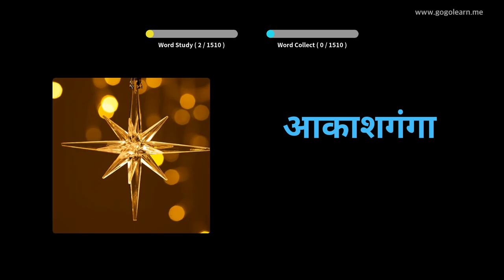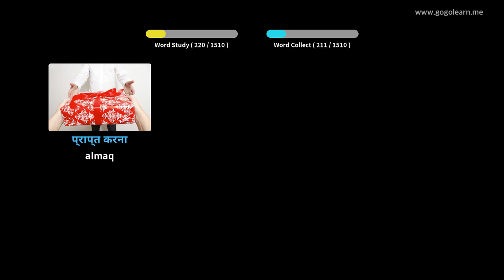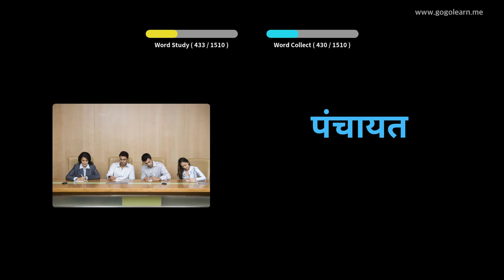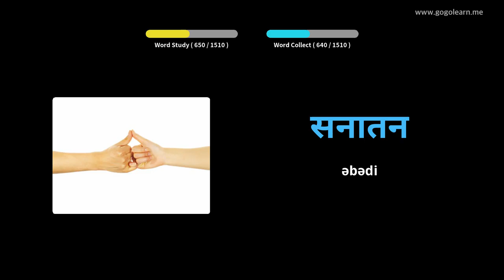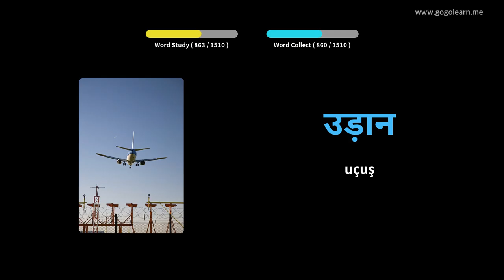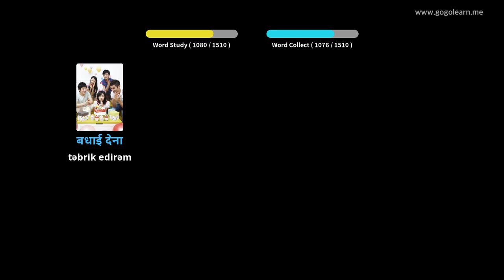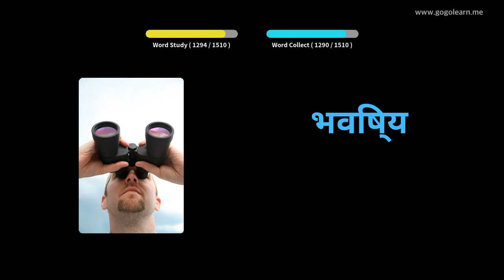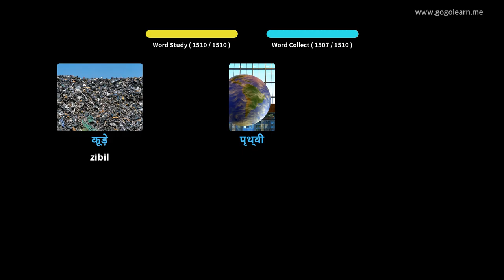Foghlaim le Hiondúis Pictiúir | Focal Hiondúis Bunúsach | Golearn